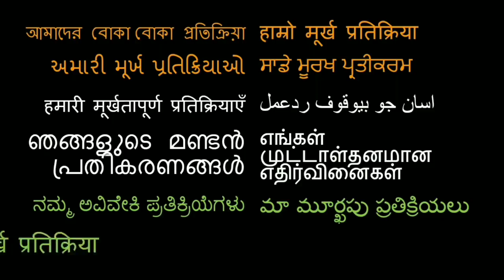MALANG Trailer REACTION!! | Aditya Roy Kapur | Disha Patani | Anil Kapoor | Kunal Kemmu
Here is our reaction to Malang!

18960 Ventura Blvd. #76